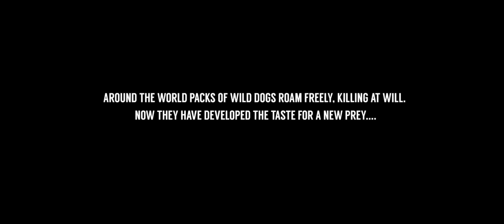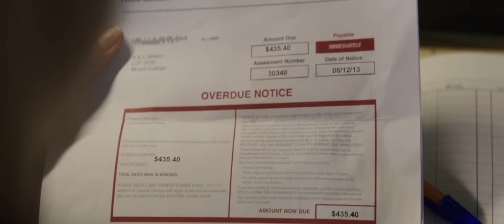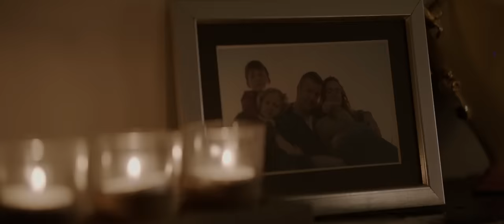THE PACK 🎬 Exclusive Full Thriller Horror Movie Premiere 🎬 English HD 2024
🌍 Title:THE PACK
🌍 Summary: A farmer and his family must fight for survival after a ferocious pack of wild dogs infiltrates their isolated farmhouse. Through a series of frightening and bloody encounters they are forced into survival mode to make it through the night.

YOP: 2015
Cast: Jack Campbell, Anna Lise Phillips, Katie Moore
Director: Nick Robertson
Writer: Evan Randall Green

🔴 Certificate: TV-MA